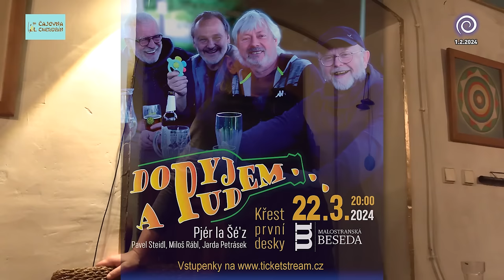Pjér la Šé'z / Symbolický význam pohádek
Čajovna Cherubín - Řevnice, 1.2.2024